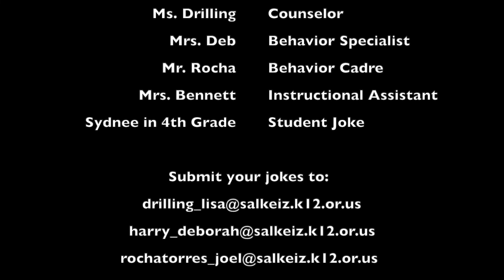November 4th Joke of the Day!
With special guest Mrs. Bennett!

Also, Ms. Drilling announced the Red Ribbon Week Winner!